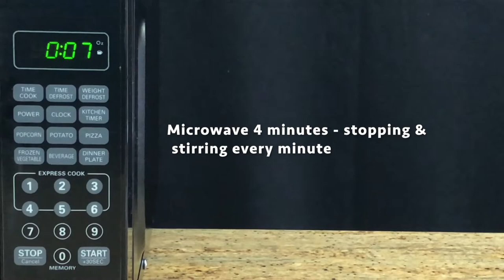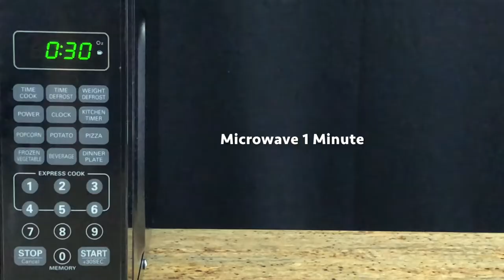Seviyan Kheer / Payasam /Rice Vermicelli Pudding in a Mug Microwave Recipe / Mug kheer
Rice Vermicelli Pudding / Seviyan Kheer / Payasam in a Mug Recipe:
Ingredients:
1/2 cup seviyan - Rice Vermicelli
1 1/2 cup warm milk
3/4 cup sugar
1 1/2 tablespoon clarified butter (Ghee)
2 tablespoons split cashew nuts
1 tablespoon raisins
1/2 teaspoon crushed cardamom powder

Directions:
1. Add Clarified butter (ghee) to a microwave safe mug. Then add cashew nuts, raisins & Mix. Microwave for 30 seconds.
2. Take out fried Cashew nuts, raisins & keep aside.
3. Add seviyan (Rice Vermicelli) & stir. Then add 3/4 cup warm milk. Microwave for 4 minutes - Stopping & stirring every minutes. (1 minute - stir repeat  4 times)
4.  Add sugar & stir. Add rest of milk, fried cashews, raisins, Cardamom & stir. Microwave for 1 minute. Enjoy!